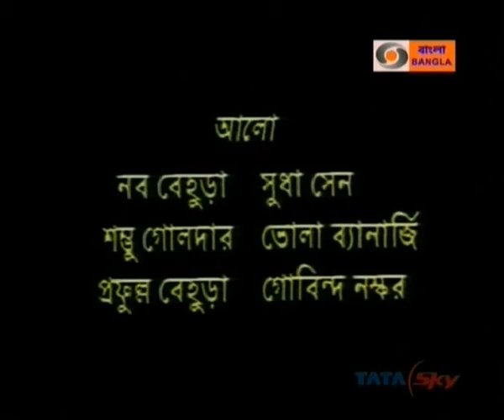Abar Jokher Dhon EP-2 | Hemendra Kumar Roy | Pijush Ganguly | Abhishek Ghosh | Dwijen Bandopadhyae